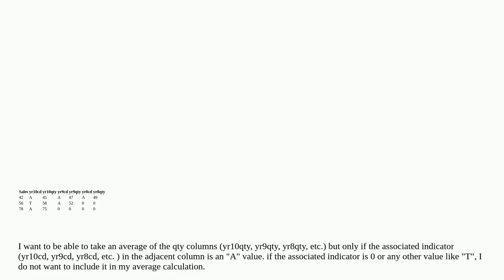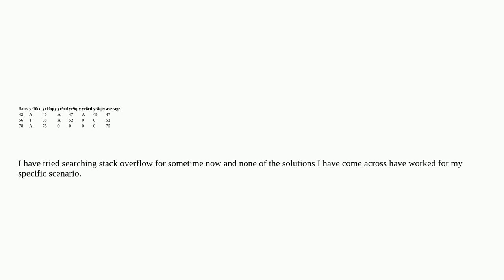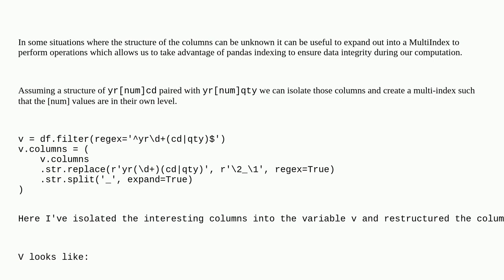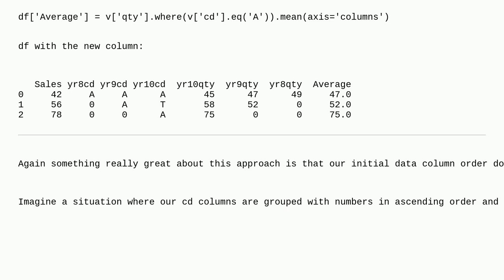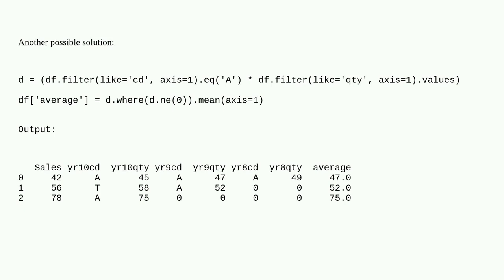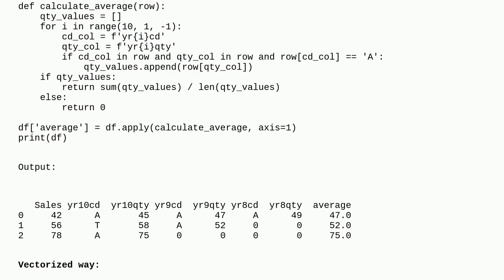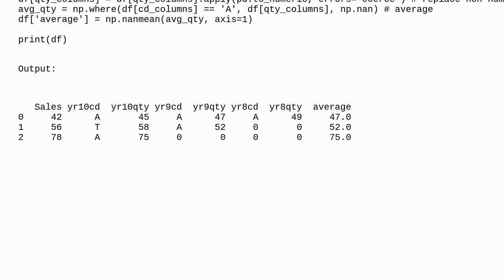How to calculate an average across columns based on values in adjacent columns in Pandas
A special thanks goes out to the awesome community